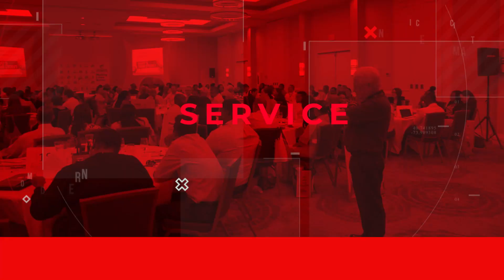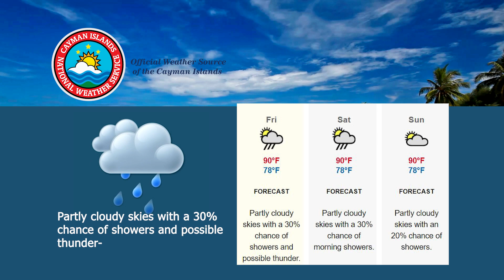NEWS BRIEF 1771 18 SEPT 2020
Travel and Finance the focus of Press Briefing
Lighthouse School graduation held
Regiment recruitment drive happening